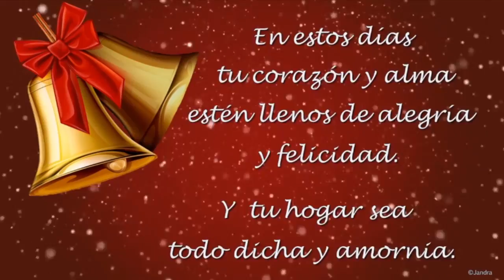Promo Navideña Noticias Totales